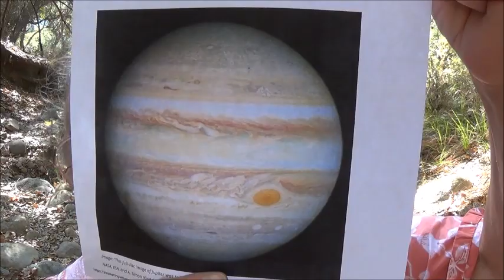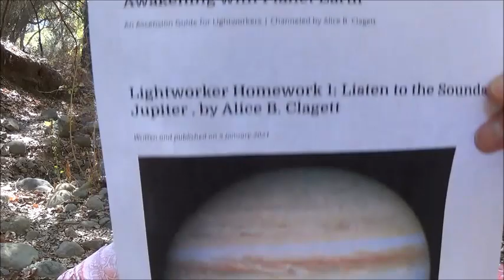Lightworker Homework 1: Listen to the Sounds of Jupiter . by Alice B. Clagett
Written and published on 5 January 2021; filmed on 28 September 2021 and film published on 29 September 2021
Dear Ones,